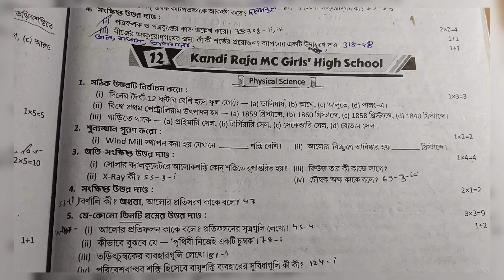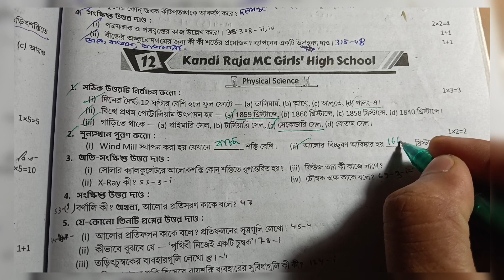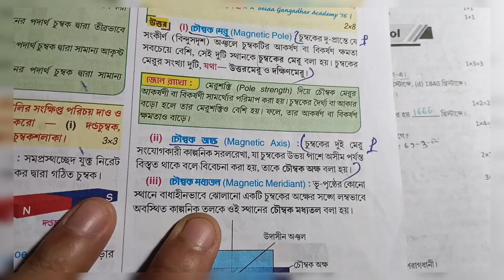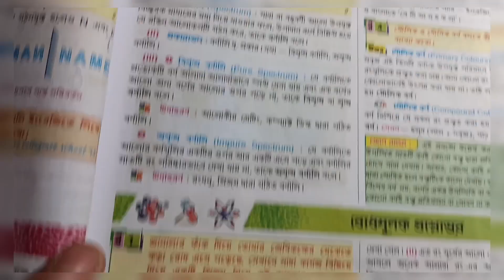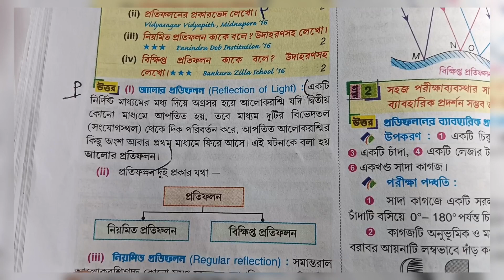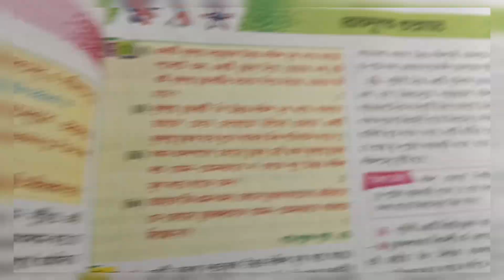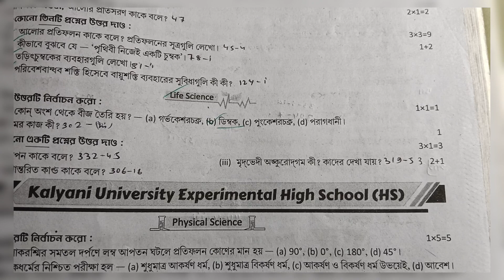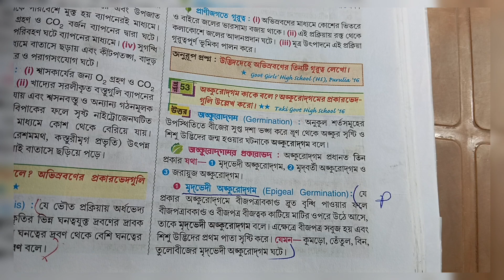RAY AND MARTIN QUESTION BANK CLASS 7 PARIBESH SOLUTION 2024|| madel 12|| page 203|2nd summative exam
রায় মার্টিন প্রশ্ন বিচিত্রা থেকে সপ্তম শ্রেণির পরিবেশ ও বিজ্ঞান বিষয়ের সমাধান পেতে ভিডিওটা দেখো উপকৃত হবে।

in this video class 7 2nd unit test 2024 paribesh ray and Martin question bank model-12 and prashno bichitra 2024 page 203 and Ray and Martin question bank class 7 paribesh solution and রায় মার্টিন প্রশ্ন বিচিত্রা ও সপ্তম শ্রেণীর রায় মার্টিন প্রশ্ন বিচিত্রা পরিবেশ দ্বিতীয় পর্যায়ক্রমিক মূল্যায়ন ২০২৪
your queries-
class 7 proshno bichara 2024 paribesh 2nd summative
class 7 proshno bichara 2024 paribesh 2nd summative school 12
class 7 paribesh proshno bichara,
class 7 paribesh proshno bichara 2024 2nd summative
class 7 paribesh proshno bichara 2024 2nd summative page 203
class 7 paribesh proshno bichara 2024 2nd summative school 12
class 7 paribesh 2nd unit test prashna bichitra 2024
class 7 paribesh 2nd unit question answer,
wbbse class 7 paribesh question paper
class 7 2nd   term syllabus 2024
class 7 2nd summative evaluation 2024
class vii paribesh pepar 2024
model question paper with answer
class seven paribesh
class 7 paribesh 2nd summative exam
2nd summative exam suggestions 2024
2nd summative exam roy o Martin proshno bichitra class 7
2nd  term paribesh roy Martin prashna bichitra class 7
2nd unit test
2nd summative exam 2024
2nd unittest2024
2ndunittest2024 summative
sana smile education centre,